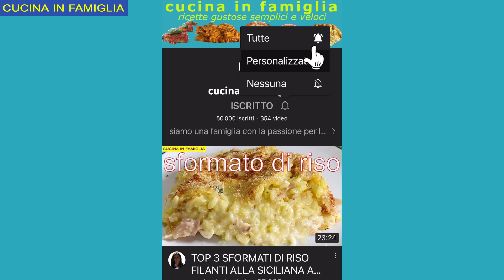INVOLTINI DI MELANZANE SFIZIOSI 🍆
😍da dove guardi la mia ricetta? 😍 where do you see my recipe from?😍 ecco a voi gli involtini di melanzane al forno, una ricetta davvero facile e veloce da realizzare

ingredienti per 6 involtini:

1 melanzana
200 g di mozzarella
2 pomodori
pangrattato q.b.
grana grattugiato q.b.
200 ml di besciamella
50 g di soffritto, carote, sedano e cipolle
500 g di carne macinata
mezzo bicchiere di vino rosso
1 dado
1 cucchiaio di concentrato di pomodoro
2 bicchieri d'acqua

here are the baked aubergine rolls, a really easy and quick recipe to make

ingredients for 6 rolls:

1 eggplant
200 g of mozzarella
2 tomatoes
breadcrumbs to taste
grated parmesan to taste
200 ml of béchamel
50 g of sautéed carrots, celery and onions
500 g of minced meat
half a glass of red wine
1 nut
1 tablespoon of tomato paste
2 glasses of water